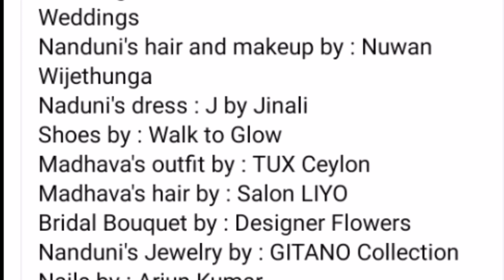Madhawa Wijesinghe's Wedding : මාධවගෙ මංගල දිනය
දෙරණ මාධ්‍ය ජාලයේ නිවේදක ශිල්පියෙකු ලෙස කටයුතු කරන මාධව විජේසිංහ විවාහ වූ දා...